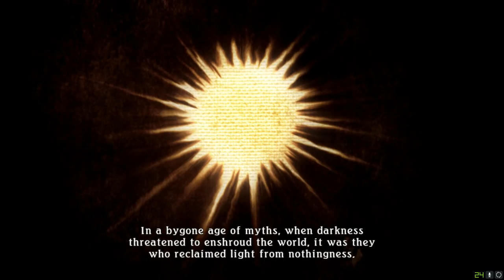Tales of Zestiria Part 1 - Tales of Zesty Sauce: Lightning Returns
Welcome to Tales of Zesty Sauce: Skyward Sword Simulator.